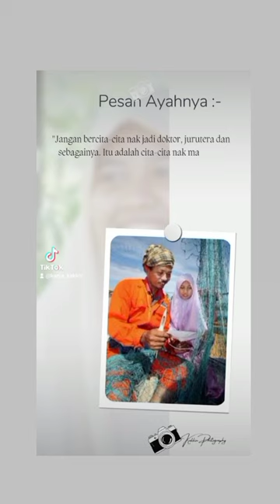SPM 20A? Nik Nur Madihah Nik Mohamad Kamal